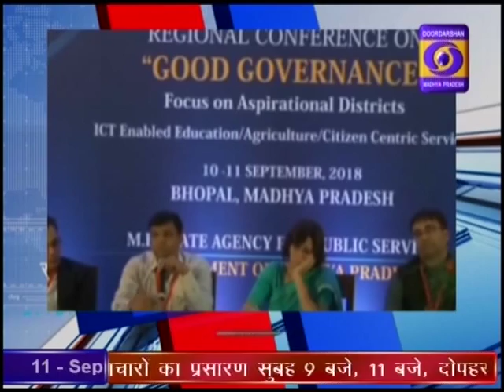DD News Madhya Pradesh